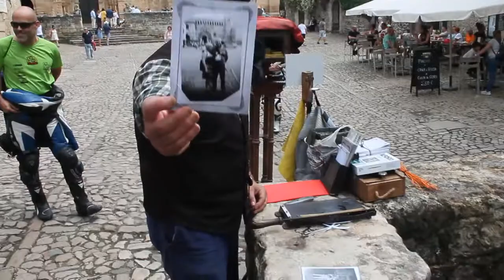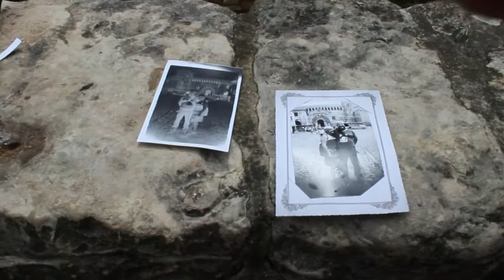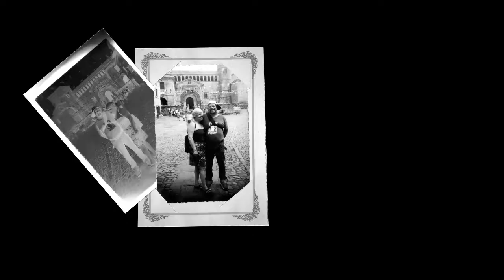Santillana del Mar - Cantabria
Conociendo la villa medieval de Santillana del Mar en Cantabria La Bella España. Fue un paseo hermoso para celebrar un cumpleaños mas de mi esposita...